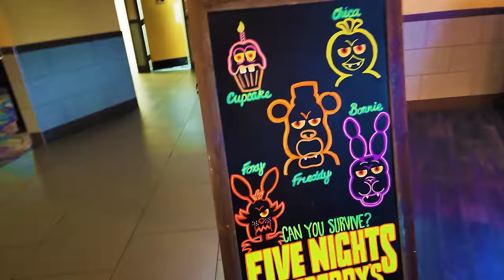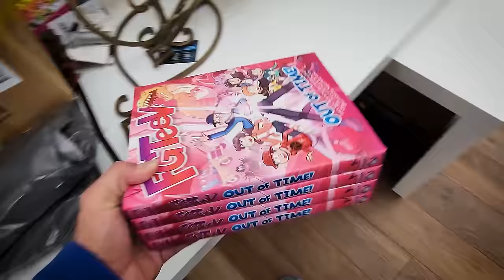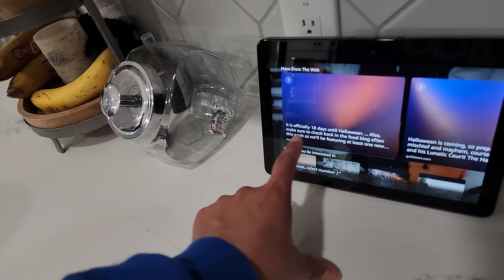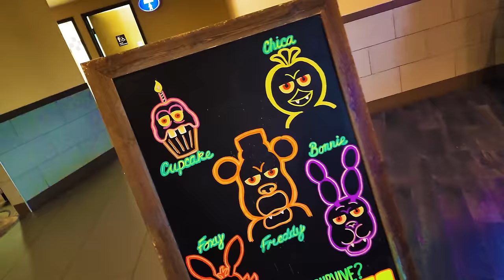Surviving Halloween 2023 FNAF Movie (FV Family)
We've waited 10 years for a Five Nights at Freddy's Movie, to come out on Halloween is just "Italian Pizzeria Chef Kiss" .  We had a pretty late start to Halloween this year 😔 but still had some fun!
🆕 Our New BOOK: Out of Time